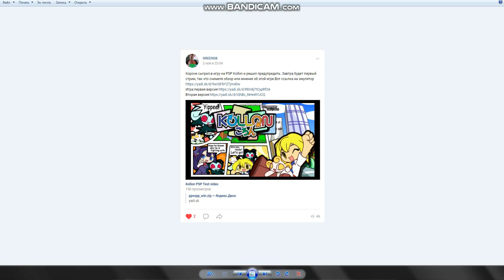Завтра Новый год!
Все готовы, участвуем в конкурсе (и тебе майрон тоже участвуй).